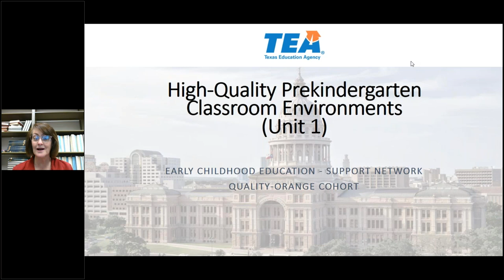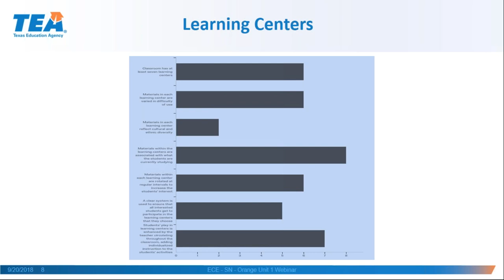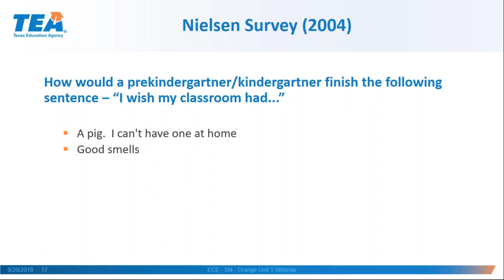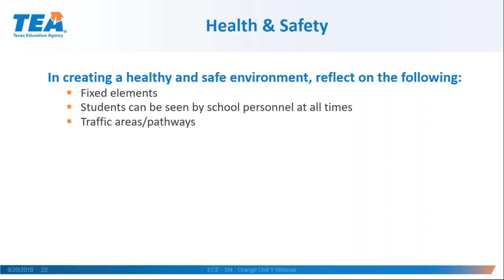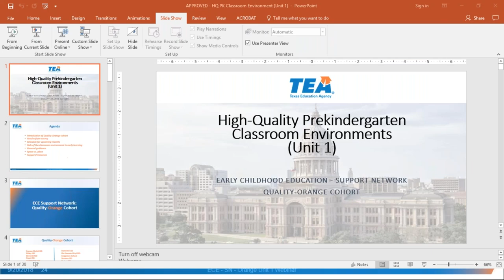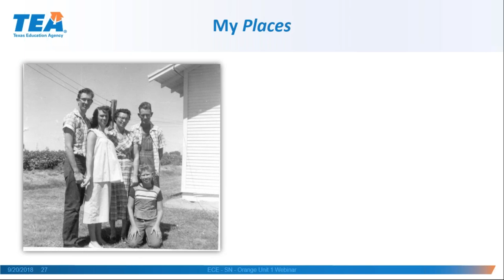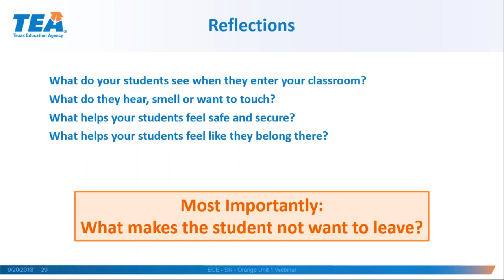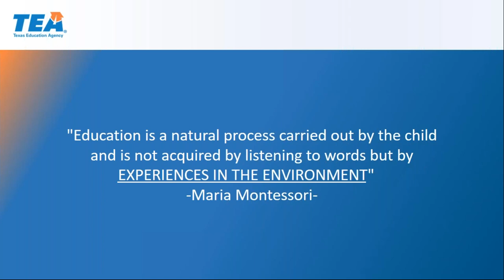General Classroom Environment Guidelines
This webinar focuses on the role of a high-quality classroom environment in prekindergarten.